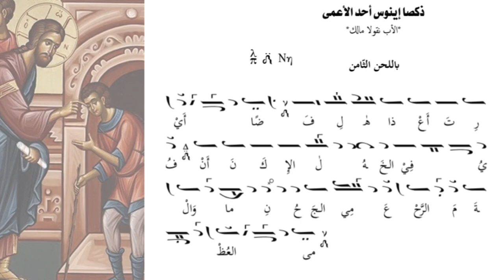ذكصا إينوس أحد الأعمى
باللحن الثامن- تلحين وأداء الأب نقولا مالك
تجدون سائر مؤلّفات الأب نقولا مالك على: